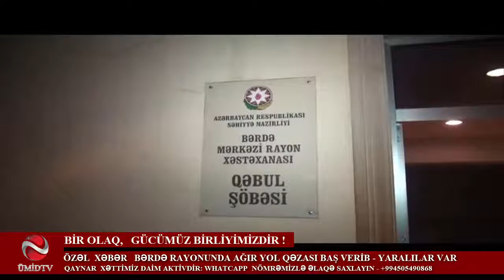BƏRDƏDƏ AĞIR YOL QƏZASI- YARALILAR VAR